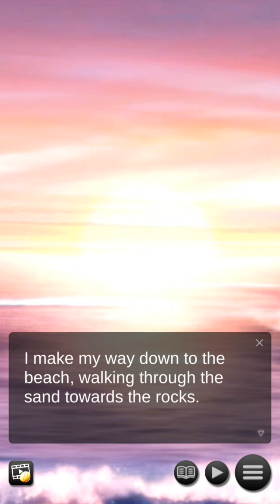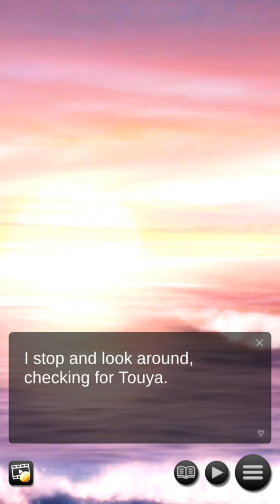SONG BY THE SEA #10 - TRAUMA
The tenth chapter of my walkthrough of Song by the Sea is now out !

THE STORY :

Abandoned, alone, and without purpose, you’ve never felt so isolated after your parent’s divorce. Taken in by your grandmother, your days drift by aimlessly in a picturesque town by the ocean.

During a midnight stroll, you’re drawn to the sea by a mysterious song, the melodic singing of a siren on the beach…

With this fateful encounter, your journey of self-acceptance, friendship, and love begins.

THE CHARACTERS :

• Haruka: The enigmatic siren appears as if from a dream. With a beautiful voice, solemn spirit, and mysterious atmosphere, she becomes your muse.

After your fateful encounter, will you meet her again? Will friendship flourish between you two? Or perhaps something more will blossom…

• Nobara: A diligent and hardworking girl who always ends up alone. Beyond empathy, she’s invariably shunned by those around her because of her unique ability to understand exactly what everyone is feeling.

Are you the one she can finally open up to, or is she destined to be alone forever?

• Aoi: Lively and willful, Aoi is the first ray of sunshine you meet after your move. When things are at their darkest point, she helps pull you into the light—but even the most optimistic people have moments of doubt.

When things turn bleak, will you be the one to save her or must she fight on by herself?